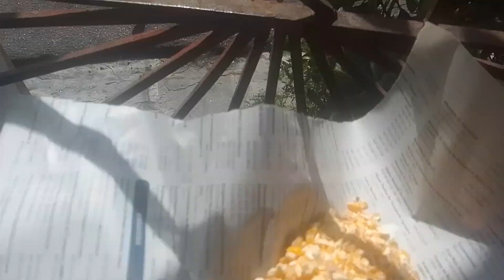Asi amanecimos este domingo de pascua❗🕊